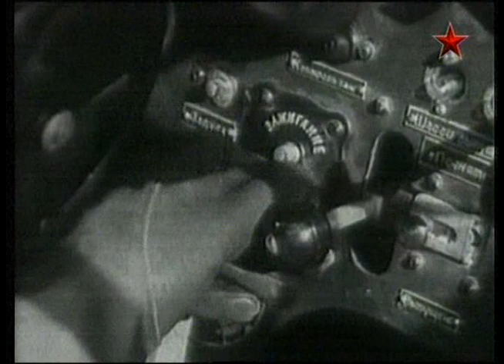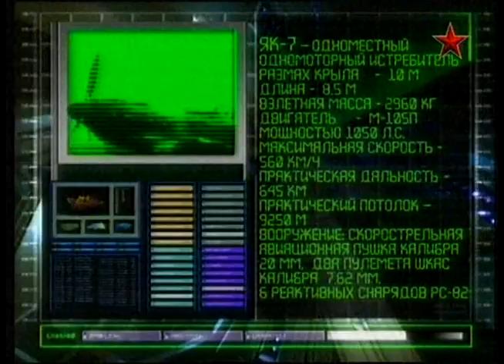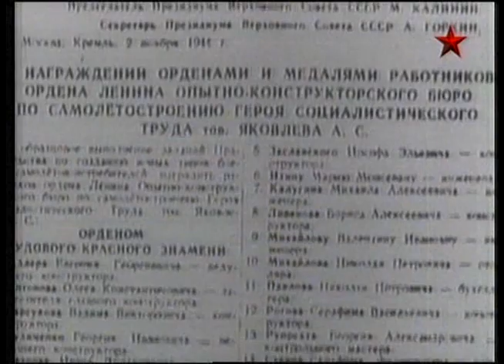192 Оружие 20 века Яковлев Як -9